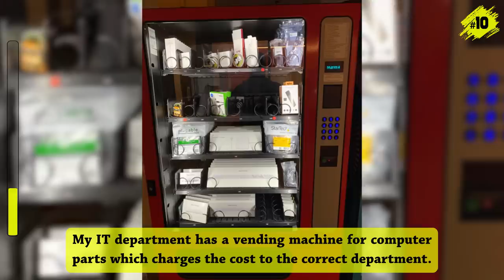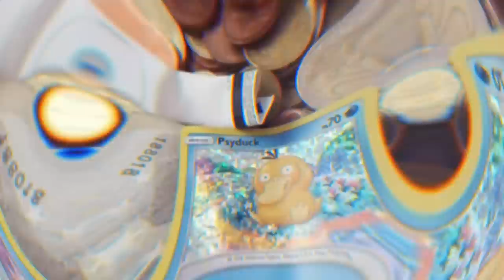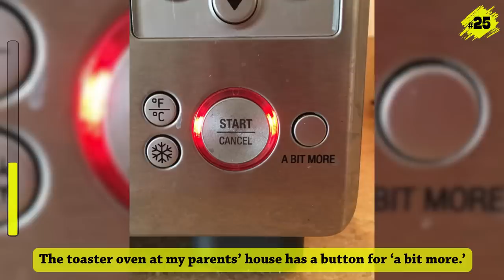Odd Things You Will See For The First Time (NEW PICS!!)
After a short review, We are committed to removing the video from our Channel within 48 hours.